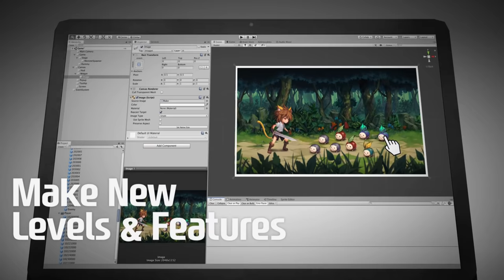Nine Chronicles: Blockchain RPG Official Teaser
Nine Chronicles is a fully decentralized RPG powered by the players. Play, mine, govern together: this world is yours to keep. The game is arriving in 2020. A closed beta is currently underway.